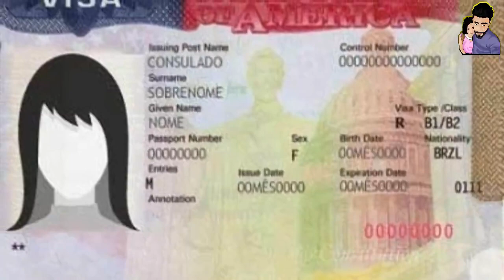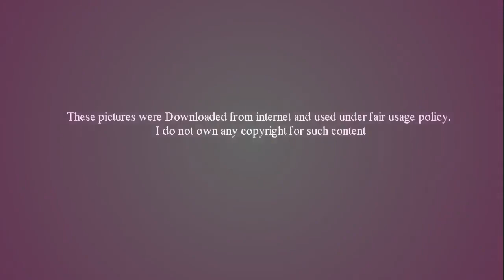දැන් ඕන කෙනෙක්ට දවස් 03න් ඇමෙරිකා යන්න පුලුවන් - Sri lanka vs America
මේ කියන්න යන්නේ අපි කවුරුවත් නොදන්න , ඒත් හැමදේටම හොරා යටි පැත්‍තෙන් අපේ රටේ සිද්දවෙන්න යන දෙයක් ගැනයි. පසුගිය අප්‍රේල් 21 වන පාස්කු ඉරිදා දිනයේදී එල්ල වූ අන්තවාදී ප්‍රහාරයන් හමුවේ ශ්‍රී ලංකාවට යළිට් වරක් ත්‍රස්තවාදයේ අඳුර ගලාගෙන ආවා. මේ ප්‍රහාරයත් සමගම ලංකාව නැවතත් ත්‍රස්තවාදයට එරෙහිව සටන් කරන රටවල් ගොන්න අතරටද එක් උනා. ඉන් ලංකාවට සිදුවූ වෙනස ඔබ දන්නවද?